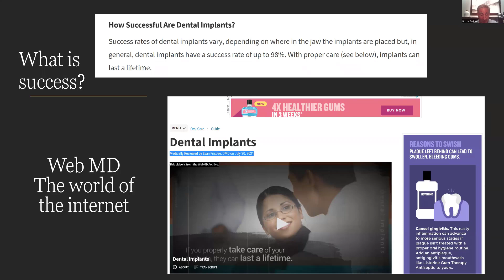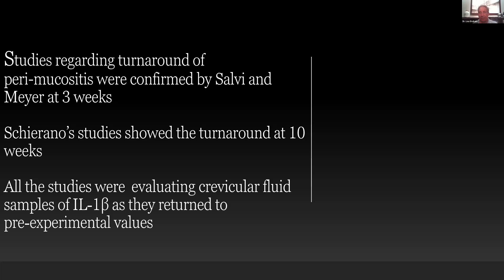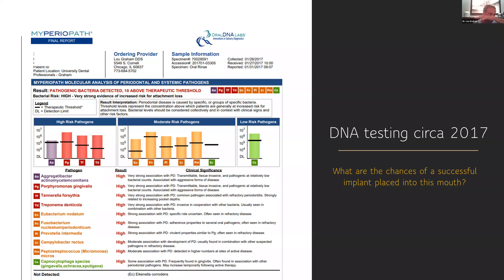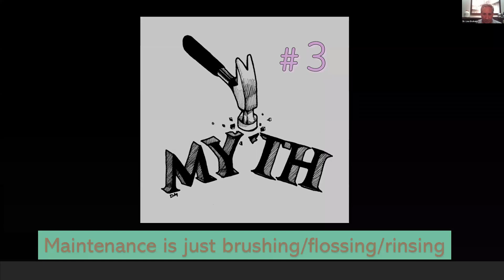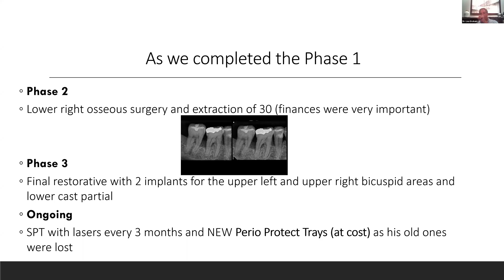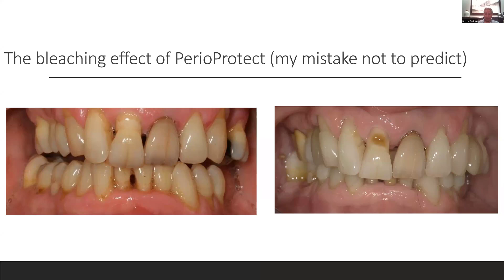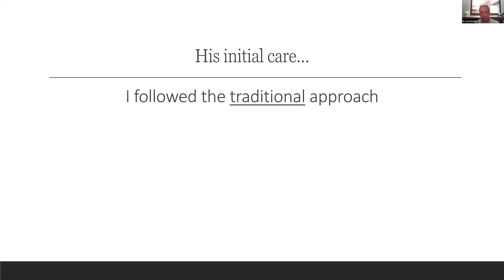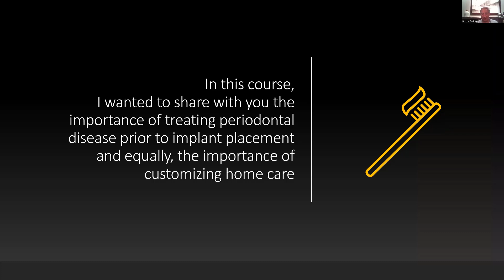Dental Treatment: Prolong the Life of Your Implants Sep 28, 2021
Course Description
Peri-mucositis and peri-implantitis cases are on the rise. Once that tissue gets infected, antibiotic therapy is not particularly helpful. You can treat your patients more effectively with long-term success by incorporating prescription tray delivery of hydrogen peroxide gel deep into periodontal pockets. This 1-hour video, presented by Dr. Lou Graham, will review the literature on periodontitis and implants and demonstrates the efficacy of this tray delivery system for patients with implants. Learn how to use the Rx tray therapy for prevention and treatment

Learning Objectives
1. Identify the benefits and limitations of antimicrobials with oxidative and oxygenating reactions for biofilm management
2. Learn step-by-step Rx tray treatment protocols for treatment before and after implant placement
3. Review case presentation ideas that are step-by-step to take back to the chair tomorrow